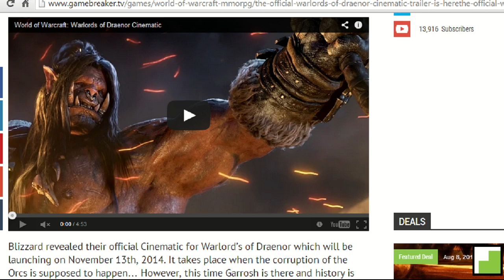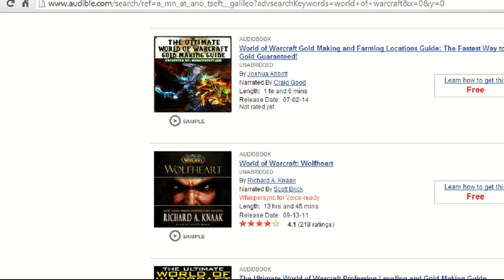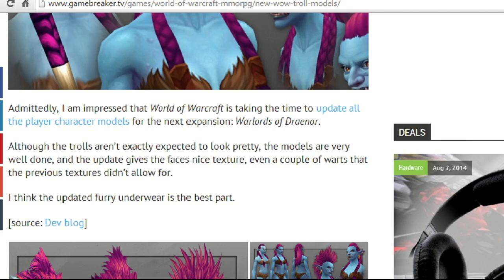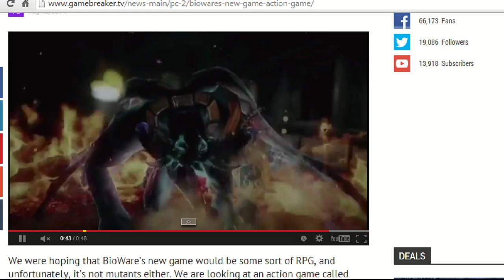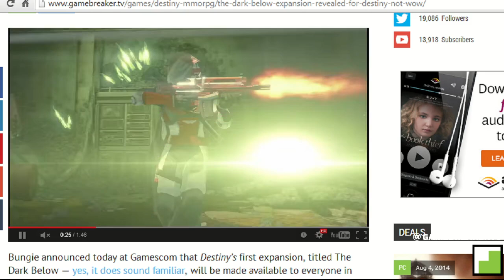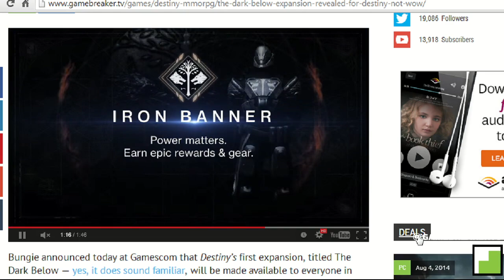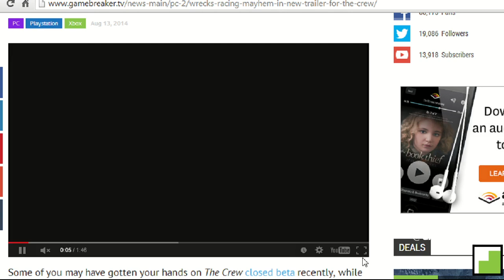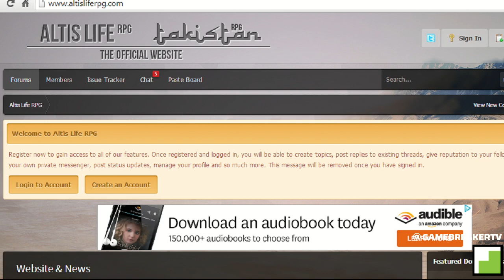TWIMMO (This Week In MMO Show) Ep198: Finally! Warlords Of Draenor Release Date Revealed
TWIMMO (This Week In MMO Show) Ep198: Finally! Warlords Of Draenor Release Date Revealed [HD]

Genre: MMOFPS/MMORPG/MMO/Console/PC/Tech/Industry News/Insider

Platform: PC

Every week, TWIMMO discusses the biggest MMO news.  Topics include World of Warcraft, Star Wars: The Old Republic, Guild Wars 2, The Secret World, RIFT, Final Fantasy XIV, League of Legends, and more.